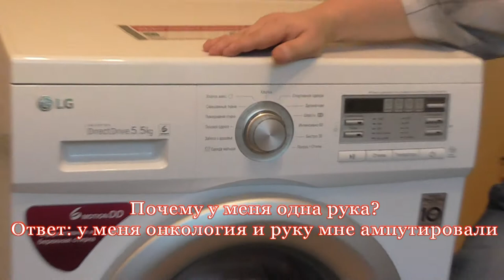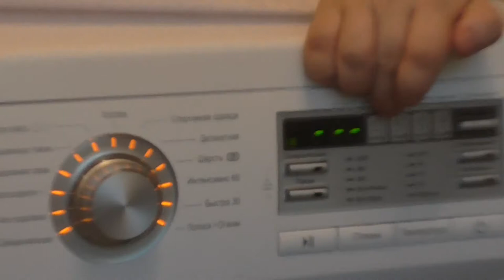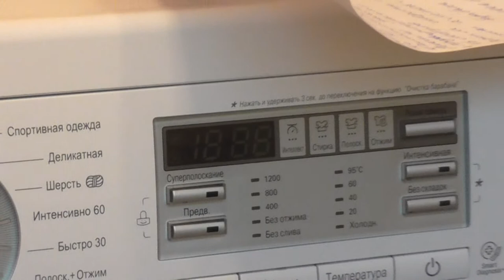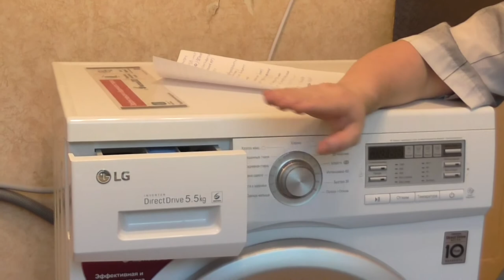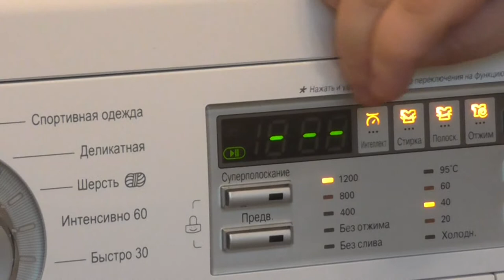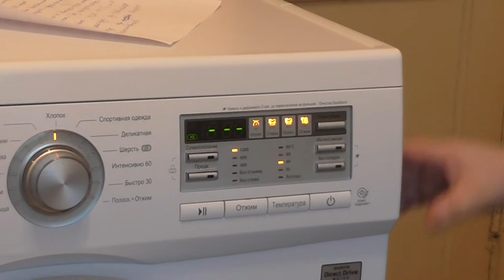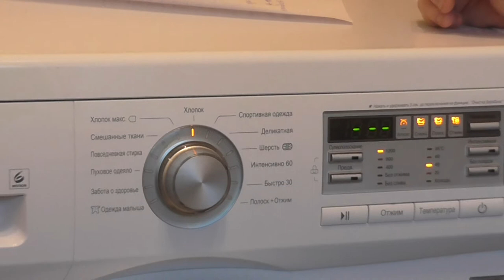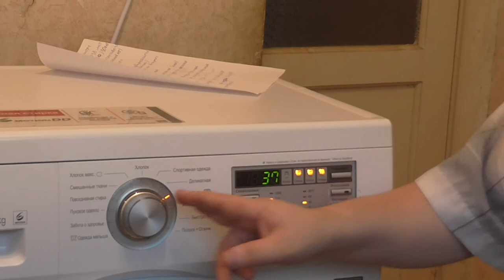Видео обзор покупки. Стиральная машина LG - F 12B8MD1. Моя оценка ★★★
●▬▬▬▬▬▬▬▬▬▬▬▬▬▬▬▬▬▬▬ஜ۩۞۩ஜ▬▬▬▬▬▬▬▬▬▬▬▬▬▬▬▬▬▬●